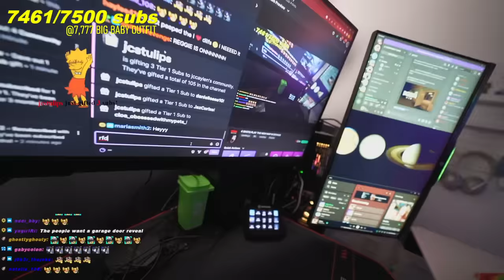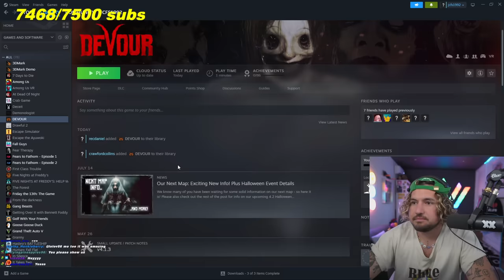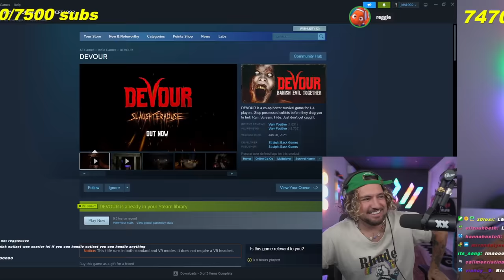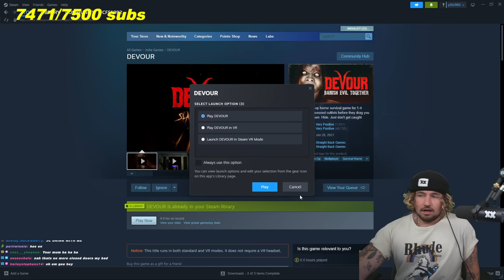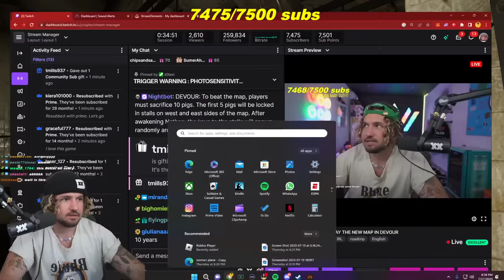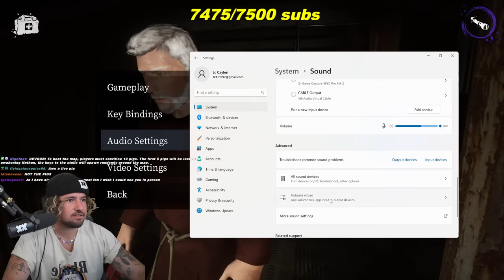4 IDIOTS PLAY A TERRIFYING GAME (DEVOUR)